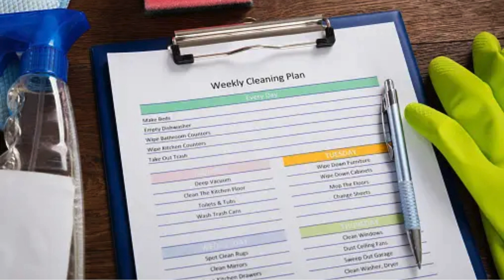The Benefits of Hiring a Professional Cleaning Service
Discover why hiring a professional cleaning service is a smart choice for maintaining a pristine home! Learn about the advantages, from saving time to ensuring a deep clean, and how it can improve your quality of life. Watch now for all the benefits!